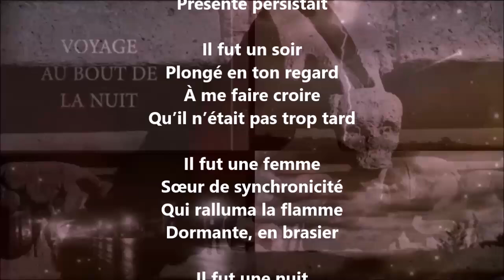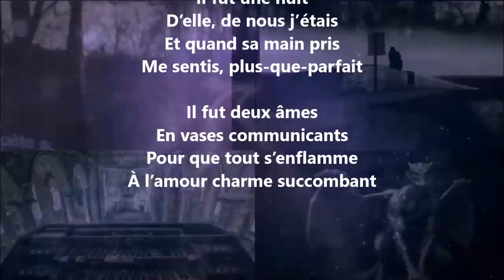Il fut - Yvon Jean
Au 26 novembre 2024, 114 000 (cent quatorze mille) vidéos, 604 poètes...

Tome 698 complété (six cent quatre-vingt-dix-huit), publié, novembre 2024...

30 041 poèmes - 687 recueils de publiés - 60 432 pages